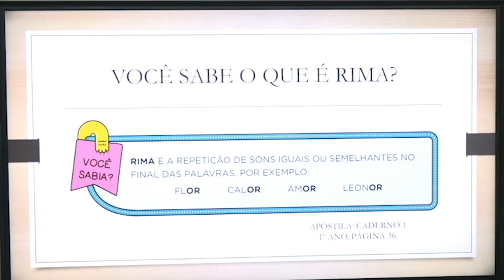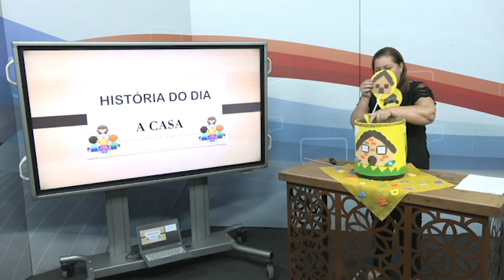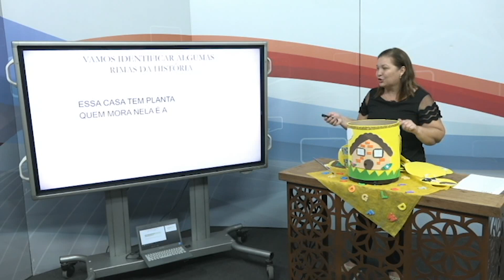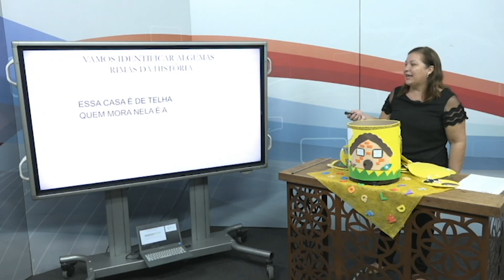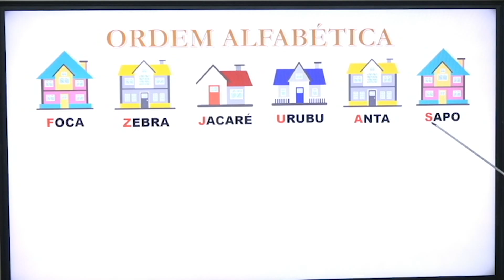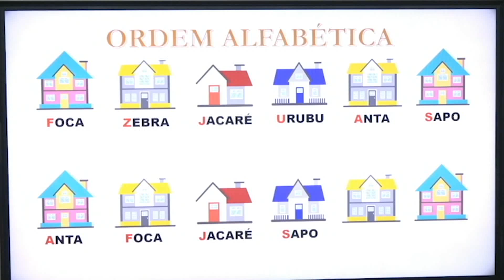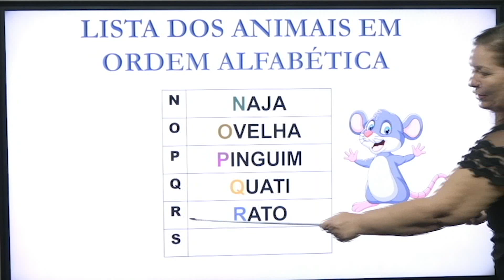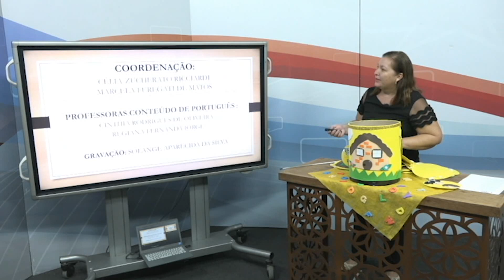09h às 9h40 PORTUGUÊS 1ºANO 21 05 20